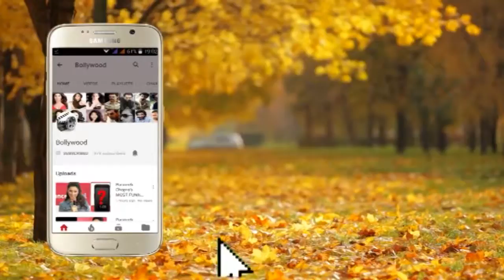Doctor CHACHA Satish Shah With Family Visit @ 25 Years Of Hum Aapke Hain Koun Screening